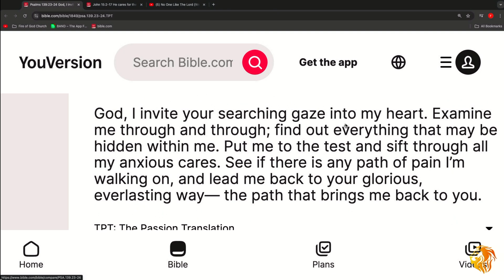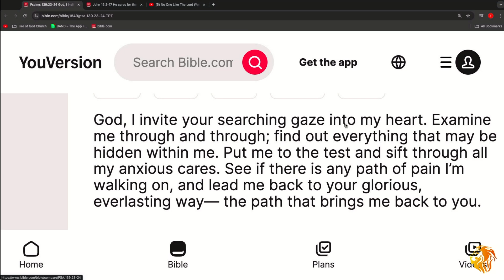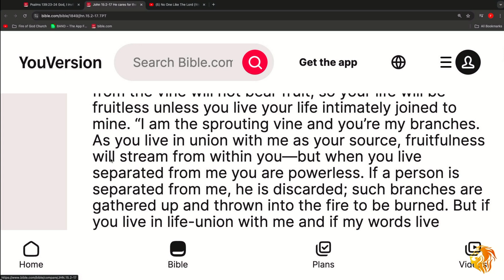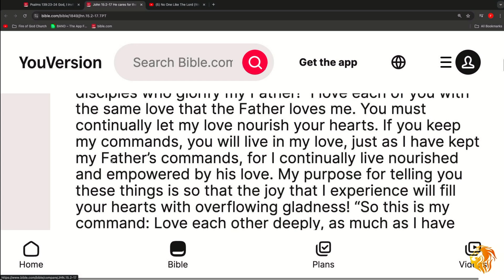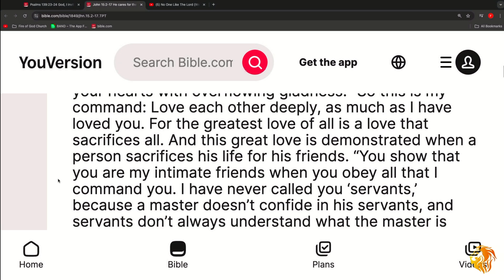Don't Lose Sight - Head Deacon Arshonti - Saturday 10/12/24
2 Corinthians 3:17  (TPT)  Now, the “Lord” I’m referring to is the Holy Spirit,[a] and wherever he is Lord, there is freedom.